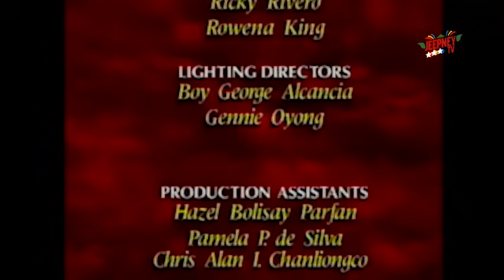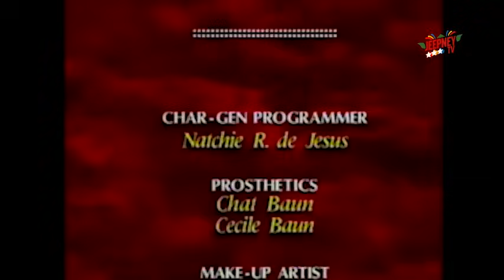Mula sa Puso: Full Episode 488 | ABS-CBN Classics